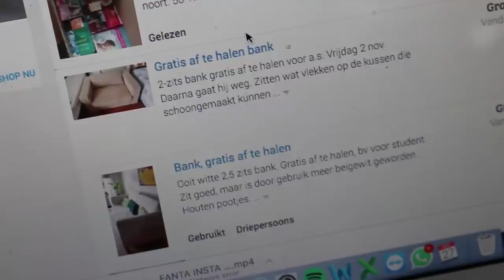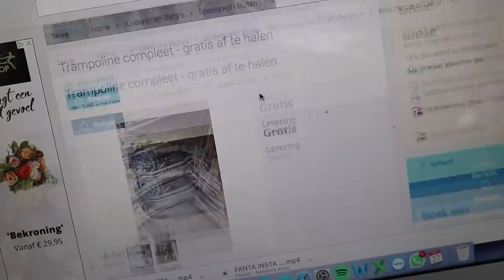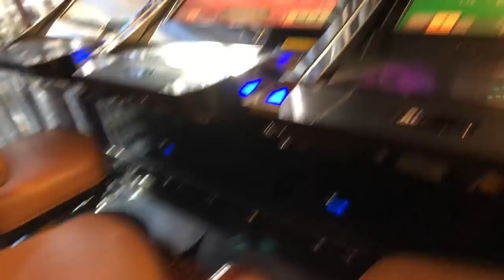VAN €1,- NAAR €1000,- BINNEN 24 UUR (OPDRACHT) | Kalvijn